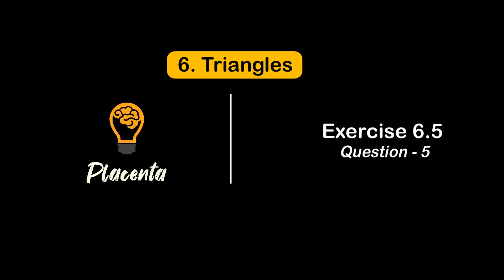Exercise 6.5_ (Question No. 5)_Triangles_(NCERT _Class 10th)